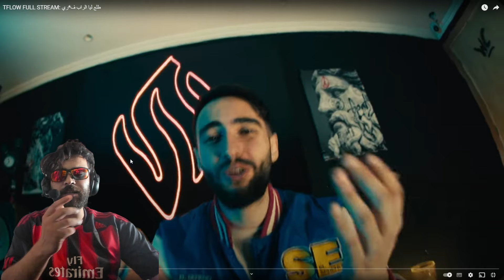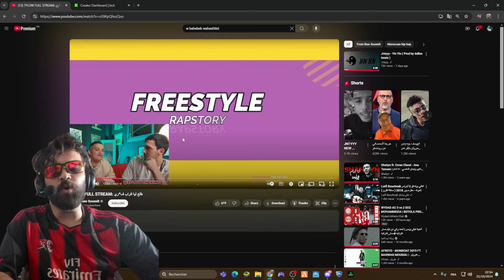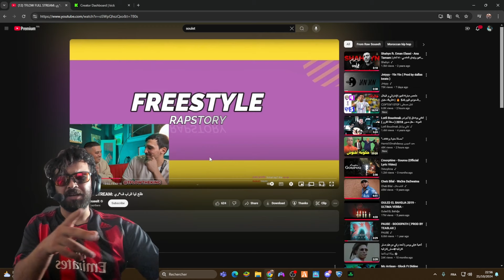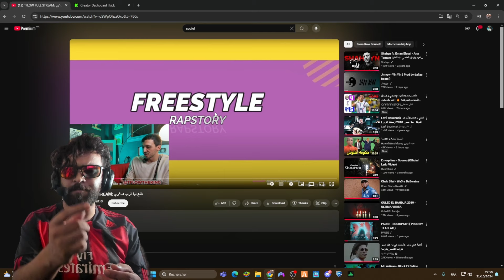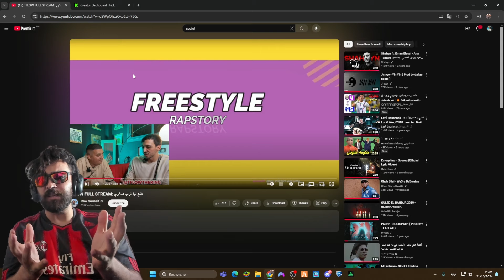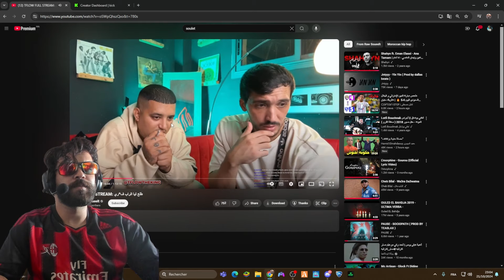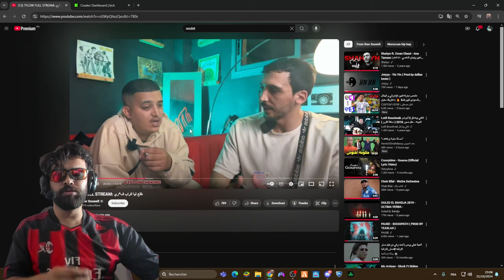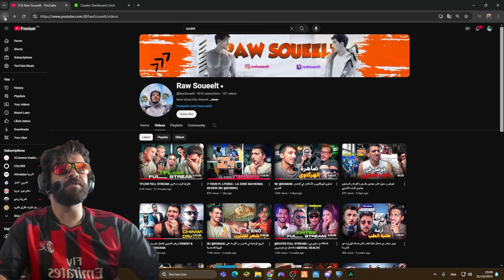ilyas elmalki reaction TFLOW x Raw Soueelt لمووت ديال الضحك 😂😂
المرجوا الضغط على زر إشتراك وتفعيل الجرس ولا تبخلوا علينا بالضغط على زر إعجاب وتعليق مميز..